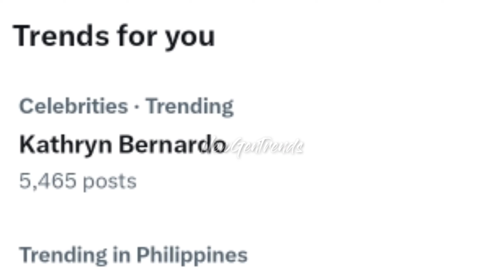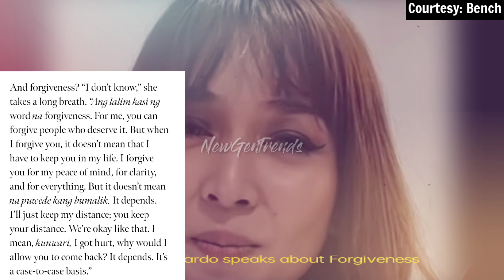Kathryn Bernardo "The Self-Love Issue" Mega Magazine's April 2024 | Kathryn Bernardo Update April 1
Mega Magazine's April 2024 ni Kathryn Bernardo na may pamagat na "Self-Love Issue" inilabas na ngayong araw!